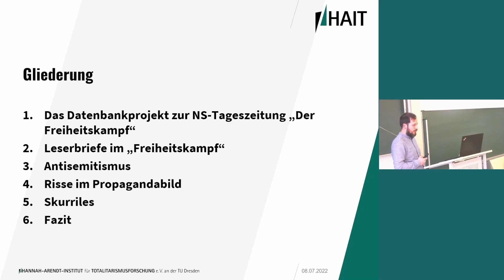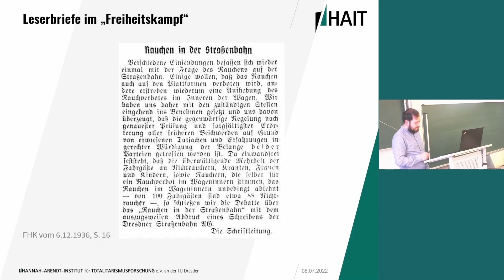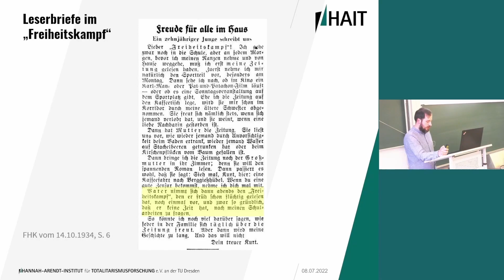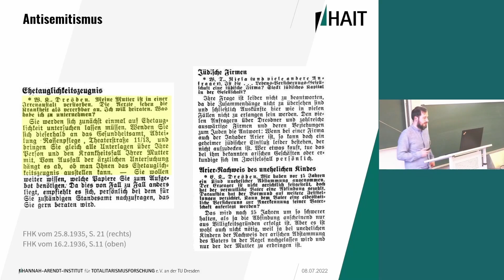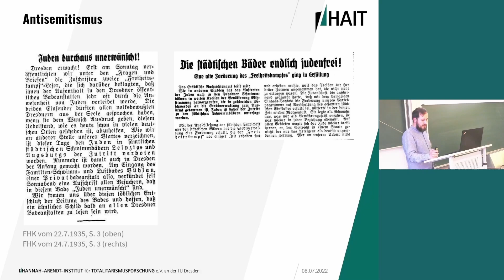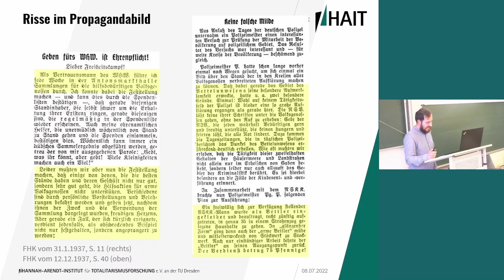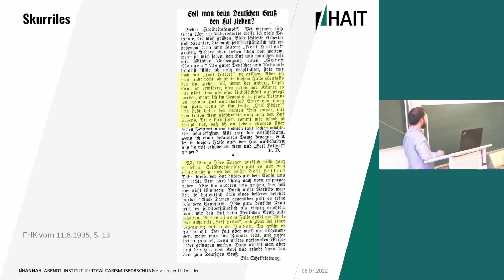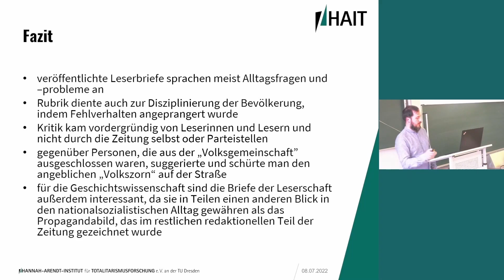Christoph Hanzig - „Stürmen, stürmen, jeden Abend stürmen, von einem Lokal ins andere.“ LNdWDD 2022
Den Vortrag „'Stürmen, stürmen, jeden Abend stürmen, von einem Lokal ins andere.' - Leserbriefe in der NS-Tageszeitung 'Der Freiheitskampf'“ hielt Christoph Hanzig im Rahmen der Langen Nacht der Wissenschaften in Dresden am 8. Juli 2022.

Leserbriefe aus der sächsischen NS-Zeitung gewähren einen Einblick in den Alltag der nationalsozialistischen „Volksgemeinschaft“. Neben denunziatorischen Inhalten widmet sich der Vortrag auch Einsendungen die direkt oder indirekt vom offiziellen Propagandabild abwichen.